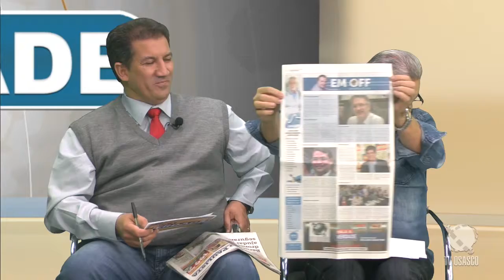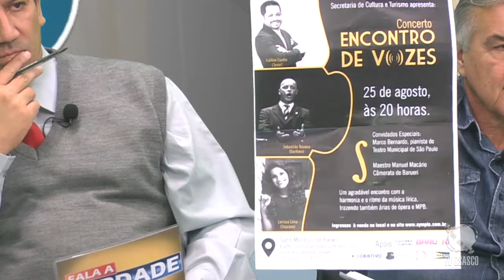Fala a Verdade 188